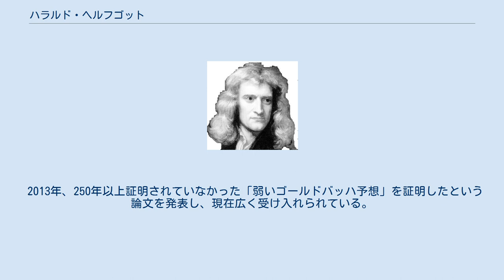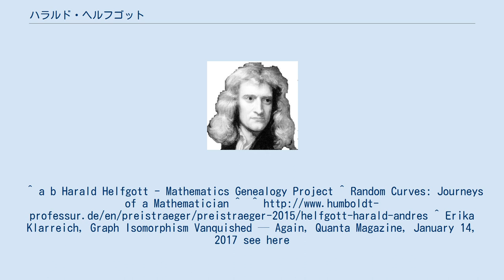ハラルド・ヘルフゴット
ハラルド・ヘルフゴット（Harald Andrés Helfgott、1977年11月25日 - ）は、ペルーのリマ出身の数学者。
主な研究分野は数論。
 ヘルゴットは彼の出身地であるリマで早い段階から数学のコミュニティで活躍していた。
彼は1988年、ブランダイス大学を卒業し、2003年プリンストン大学でen:Henryk Iwaniecの下で博士号を取った。
 2013年、250年以上証明されていなかった「弱いゴールドバッハ予想」を証明したという論文を発表し、現在広く受け入れられている。
 2017年、László Babaiが2015年に発表したグラフ同型問題の証明に軽微な誤りを指摘した。
László Babaiはその後、誤りを修正した。
 ^ Harald Helfgott. “Harald Andrés Helfgott – Vita”. 2016年7月14日閲覧。
^ a b Harald Helfgott - Mathematics Genealogy Project ^ Random Curves: Journeys of a Mathematician ^ ^ ^ Erika Klarreich, Graph Isomorphism Vanquished — Again, Quanta Magazine, January 14, 2017 see here